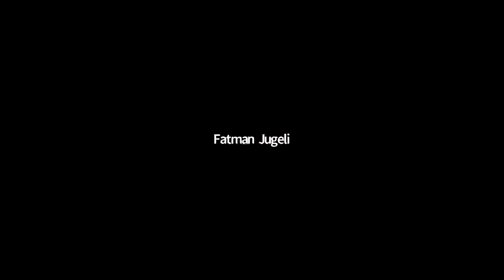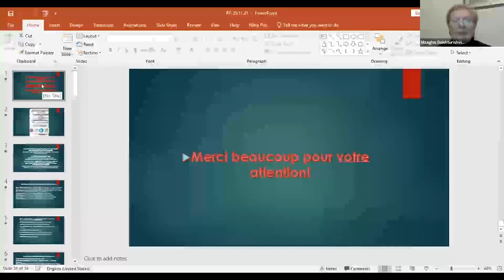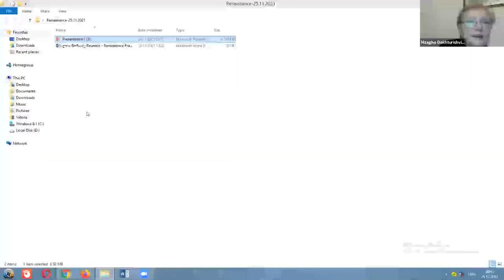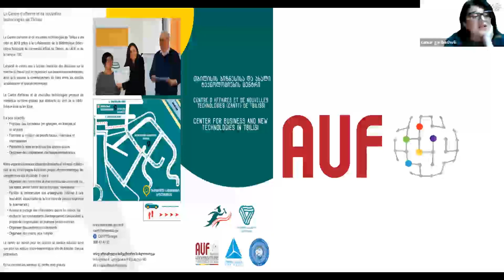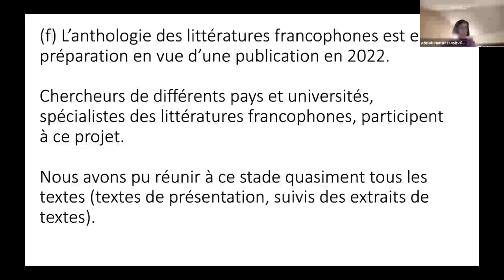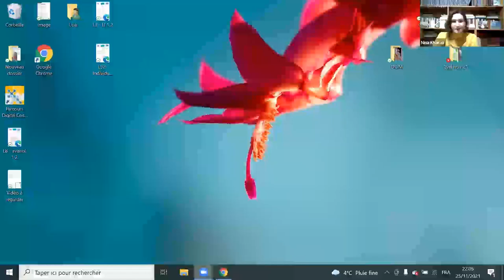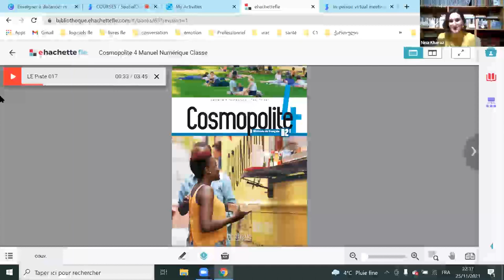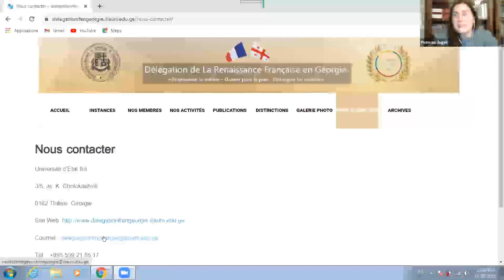Enregistrement de l’Assemblée Générale de la Délégation de La Renaissance Française en Géorgie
Enregistrement de l’Assemblée Générale de la Délégation de La Renaissance Française en Géorgie – le 25 novembre 2021